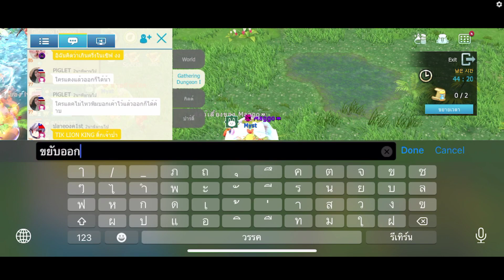LunaM 루나 모바일 PK!! [Myst vs Zmernoff]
LunaM Thailand Sv. Estel
Myst vs Zmernoff